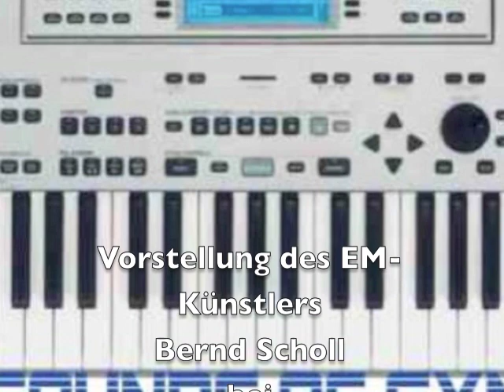Vorstellung des EM-Künstlers Bernd Scholl bei "Sounds of Syn"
In der 290. Sendung von "Sounds of Syn" haben wir den EM-Künstler Bernd Scholl näher vorgestellt.
Hier könnt ihr einen Auszug aus der Sendung (nur Ton) nochmals anhören.

(Die Rechte der Bilder und CD-Covers liegen beim Künstler bzw. beim jeweiligen Plattenlabel)